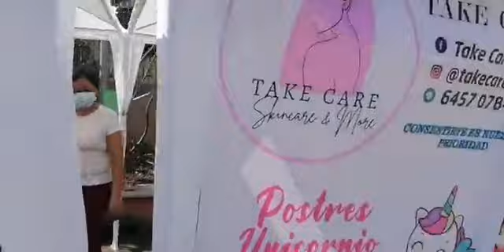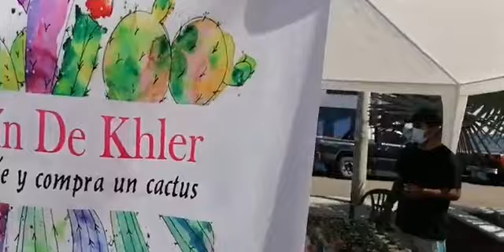DOMINGO 26/09/21. LO Q GOTERA PRODUCE, OTRA IDEA MAS DE ALFREDO GONZALEZ, ALCALDE.